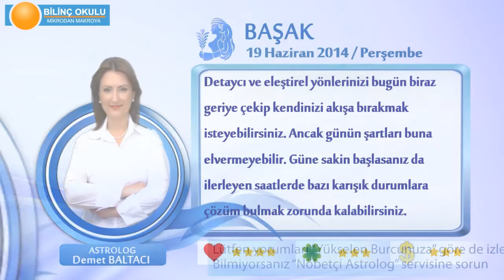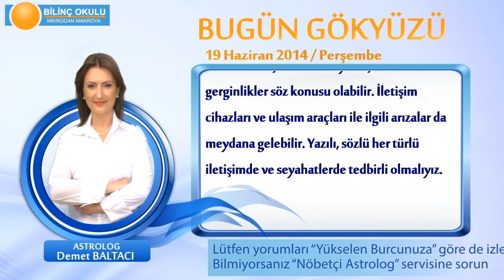BASAK Burcu, GÜNLÜK Astroloji Yorumu,19 HAZİRAN 2014, Astrolog DEMET BALTACI Bilinç Okulu